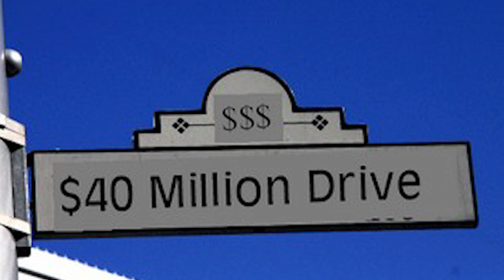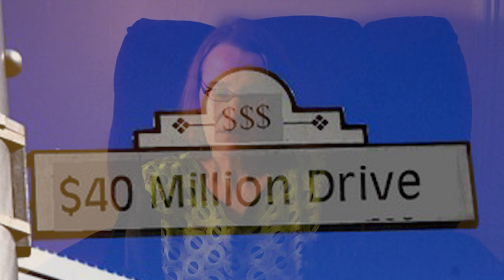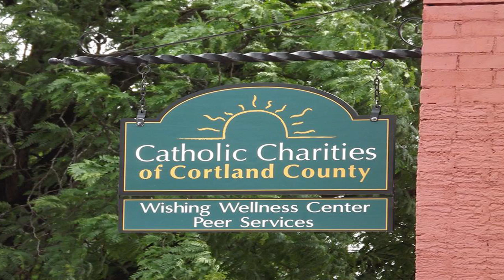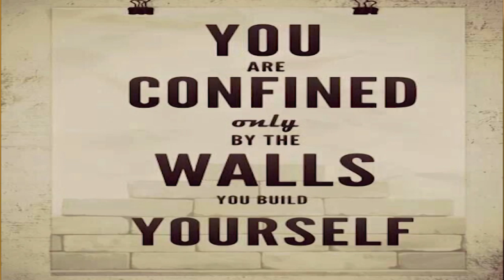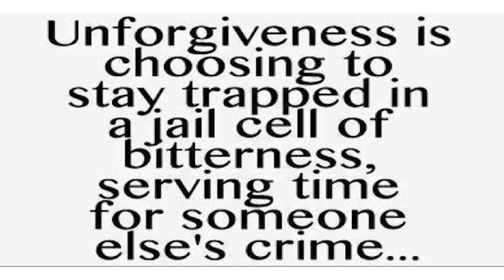Mecke Nagel- The future of incarceration in Cortland County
Mecke Nagel speaks about Cortland Countie's plan to build a new jail.